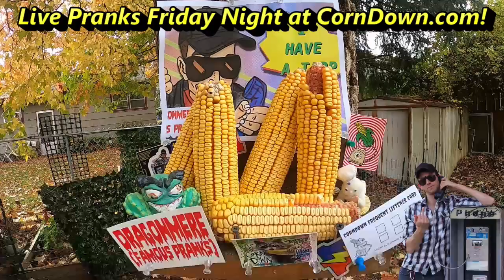Dead Pet Loophole (PRANK CALL)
Come check me out live on mixlr, and hear calls like this as they happen! I do a show every Friday night at 7:00 PM ET.
AND every Tuesday night at 7:00 PM ET w/ wastedmemory!

Join the OFFICIAL CORNDOWN DISCORD. There's ABSOLUTELY NOTHING to do there, and that's my guarantee! Check the audit log -- It's not a puzzle; It's peaceful.

or donate direct through PayPay and put a mailing address in the comment